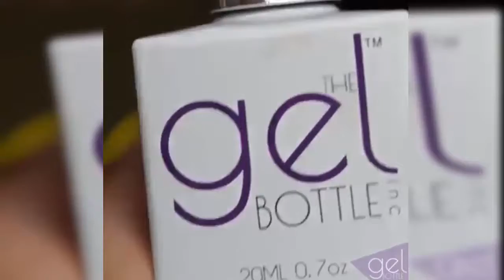5 Easy Fruit Nail Art Designs 💜 Easy Nail Art Designs For Short Nails For Beginners 💜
Here are some beautiful nail art designs you can try for your self at home or on your best friend. These are definitely going to hit the trends soon and will make you look like a million bucks.